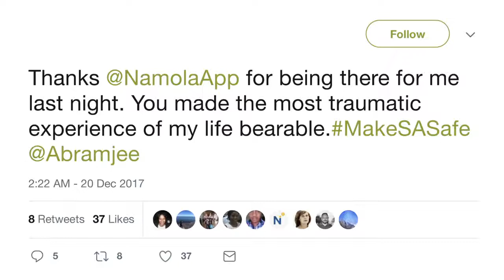Namola : Taxi Attack Success Story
True to its mission of connecting citizens to safety in emergency situations, Namola successfully helped Lucia through a recent traumatic event, “Their response was very quick and the Namola team was really amazing.”

The Namola Response Centre received a request for help when Lucia was shot at while using an e-hailing service, allegedly by armed robbers.

Using the phone’s GPS coordinates, Namola was able to speedily report the incident to the nearest SAPS officials who were able quickly get to the scene of the incident.

Vision Tactical – a Namola Watch responder in the area – was also able to get to Lucia quickly by using the Namola provided coordinates. Vision Tactical safely helped Lucia get to the closest police station where she was able to report the incident to the authorities.

Lucia is another satisfied Namola user, who was able to safely get help in an emergency: “Being a victim of crime is a horrific experience, but Namola made the most traumatic experience of my life bearable.”

There were no injuries or casualties, and the case is pending investigation.

E-hailing services are convenient, reliable, comfortable and cost-effective. But, they are also controversial, with ongoing violence levelled at the popular services that enable users to make use of mobile apps to order taxis.

Because these e-hailing services provide an alternative to the more traditional metered taxi and public transport services, there are unfortunately times when unsafe situations can arise.

Make sure you know how to stay safe when using these services.